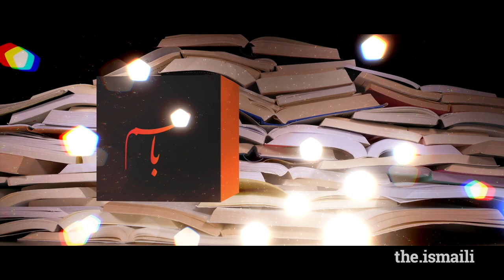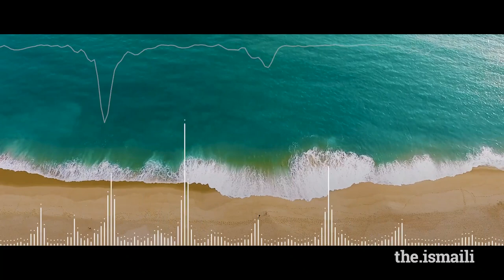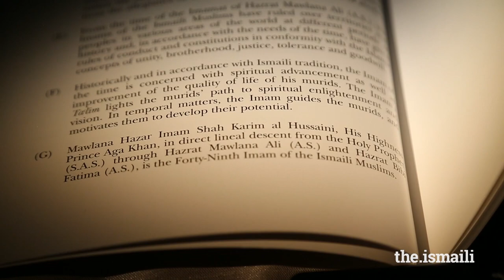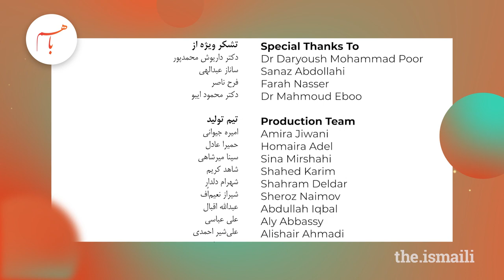Bâ Ham: Imamat and Walayat (Farsi) – 5 August 2021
An Ismaili TV Original series for the Farsi speaking Jamats. This episode focuses on the concepts of Imamat and Walayat (Authority) in Ismaili Thought and its reflection in the work of AKDN